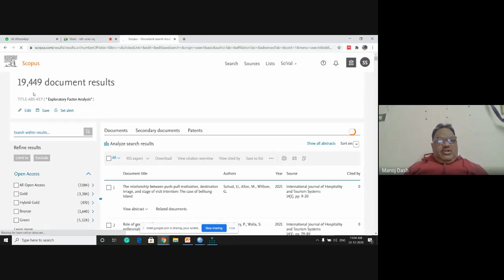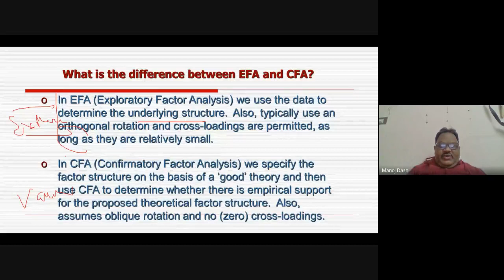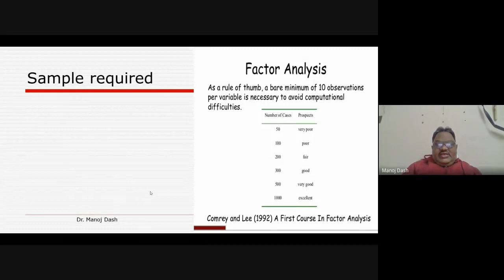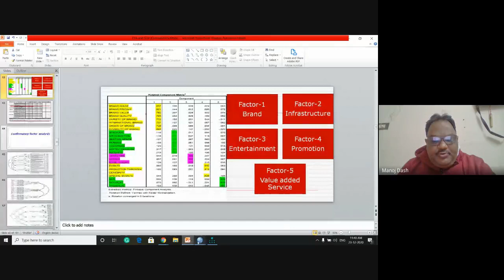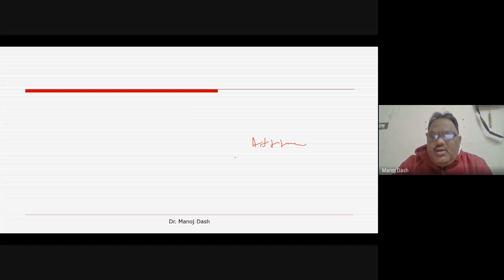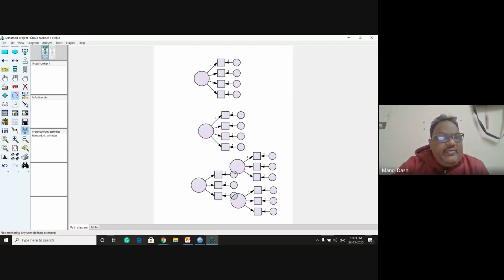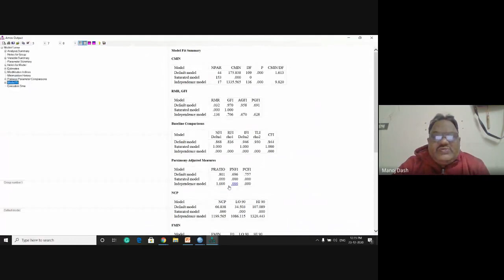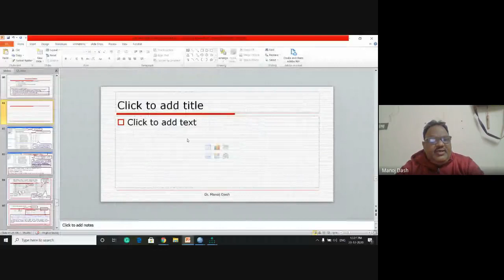Session 10 Date-2020 12 22